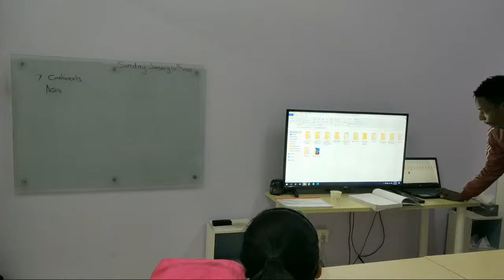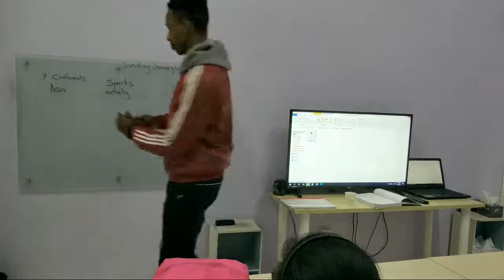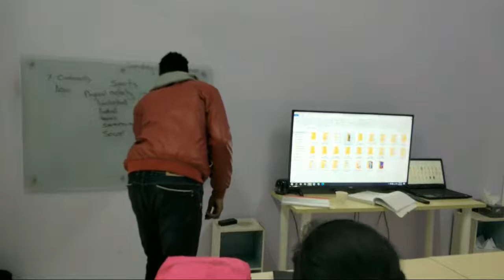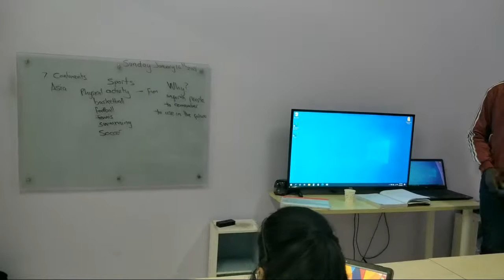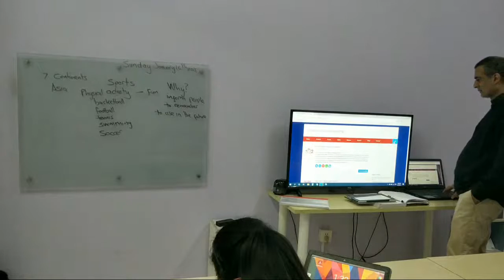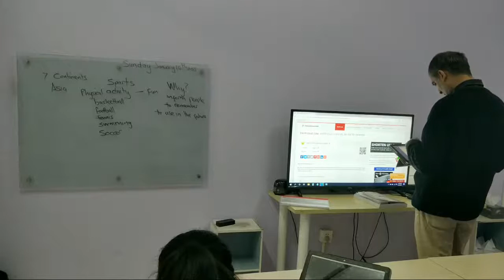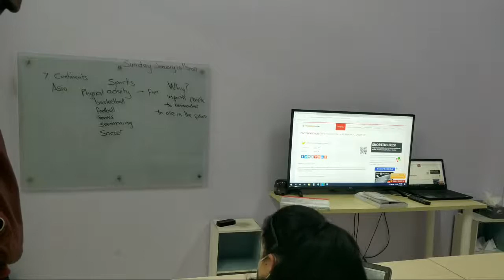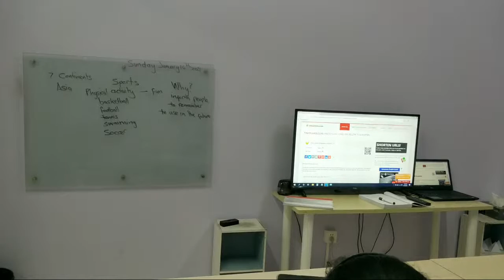Writing With Tee Jay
Dialect Zone International

Send us a letter or a postcard:
Dialect Zone International

If you would like to sponsor this video or future videos on our channel please visit: